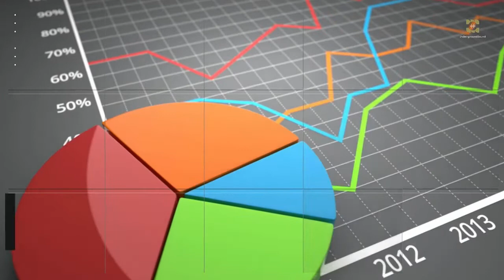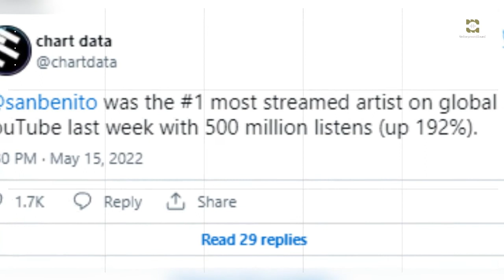Bad Bunny Keeps Breaking Spotify And Youtube Music Chart Records